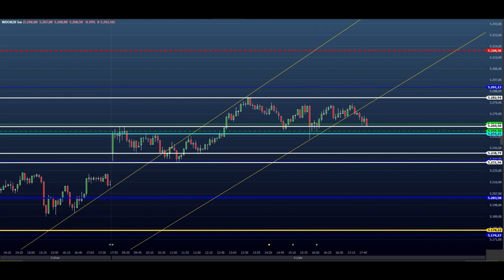ESTUDO DA BOLSA (DAY TRADE) para o EAD do Dia 02/04 (MINI ÍNDICE E DÓLAR) (Price SHEIK Action)